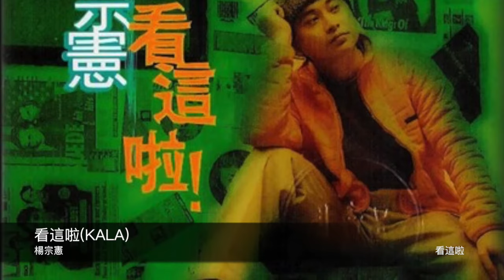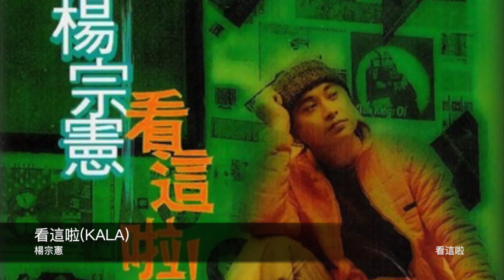楊宗憲 看這啦KALA 封面原音版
專輯-看這啦

看這啦(卡拉Ok)

作詞：武雄
作曲：徐嘉良
編曲：王繼康

不通溜　緊趁今夜　音樂有夠熱
用歌聲　來拼地盤　咱的青春無死炸
有人愛情歌最時行　無人看唸歌上機車
免歹勢　啊免臭彈　看誰人講話卡大聲

啊看這啦　來看這啦　將音樂傳到千里外
緊看這啦　攏看這啦　有笑容的人是老大
啊看這啦　來看這啦　啊無論時代霧沙沙
緊看這啦　攏看這啦　今夜正是咱的天下

緊看這啦　攏看這啦　上赤焰的人就是我